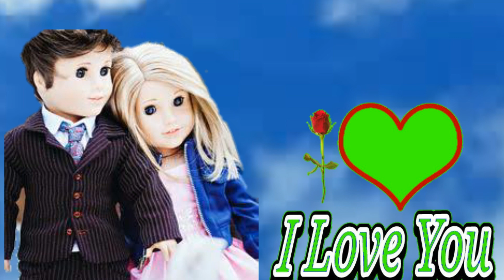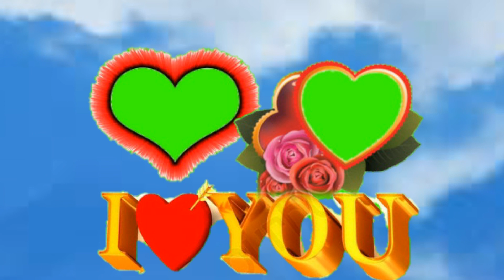Wedding Green screen video 2019 Teelsingh